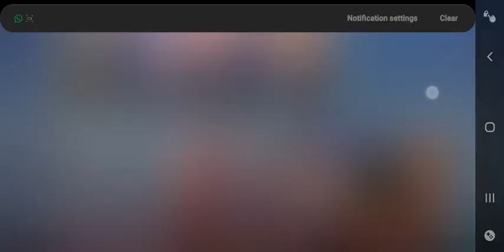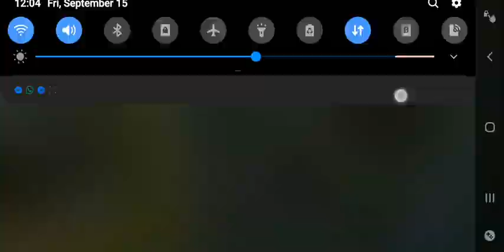chang'e best support mobilelegend rank mythic